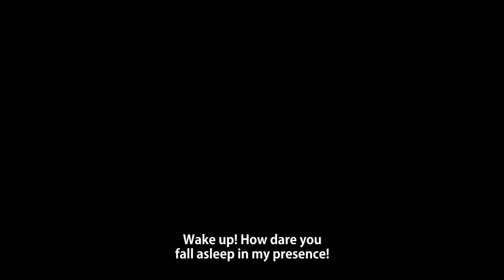TEKKEN 7 - Eliza DLC Character Reveal Trailer | PS4, XB1, PC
Eliza thirsts for the blood of her opponents! Pre-order TEKKEN 7 on any platform to receive Eliza on June 2nd, 2017!